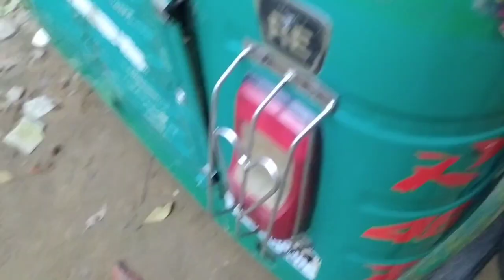Primer coat. How to paint.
Title.

Description.⬇️
Here are some examples of how to apply a quality primer coat to an auto.